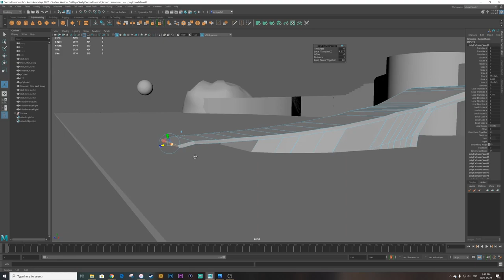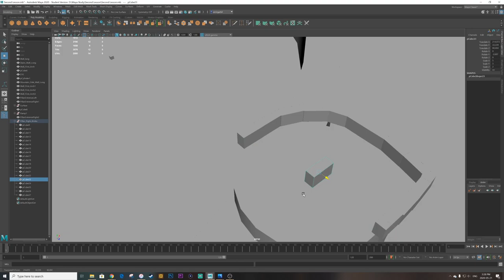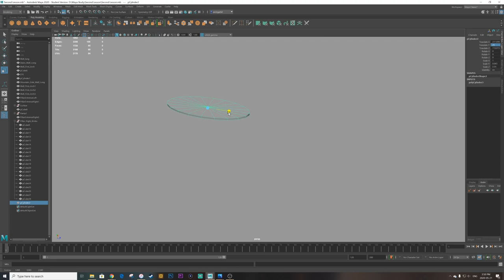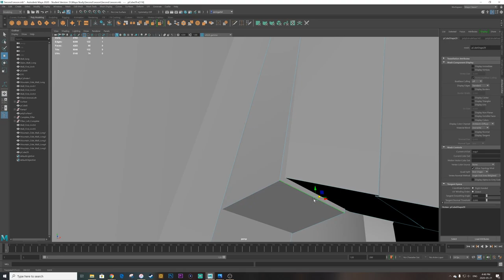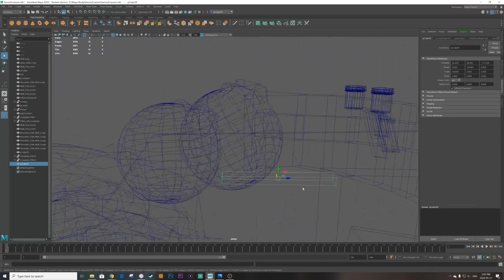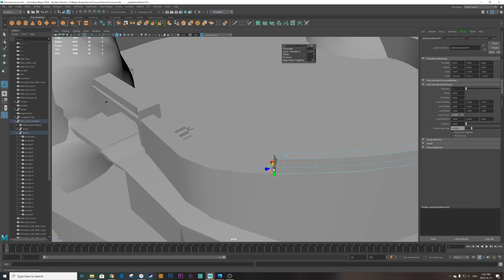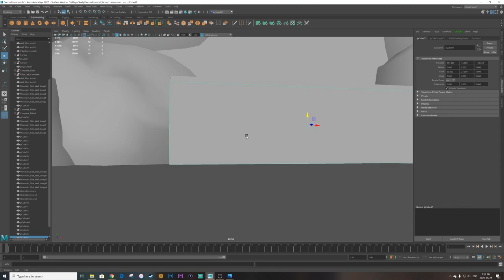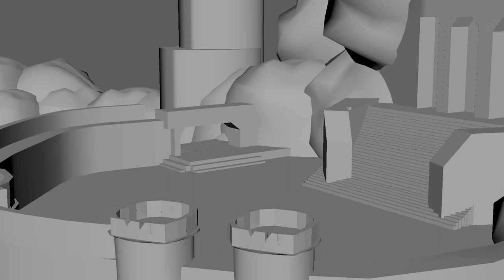Helms Deep (Blueprint) - Maya Auto-desk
Hey guys that's my second time using Maya and I just started learning.

I tried to make a replica of helms deep which is one of my favorite fortresses of all time, I am a huge fan of "The Lord Of  The Rings" so you will see here a lot of work in that field.

Feel free to follow if you want cause I will upload my work to this channel!